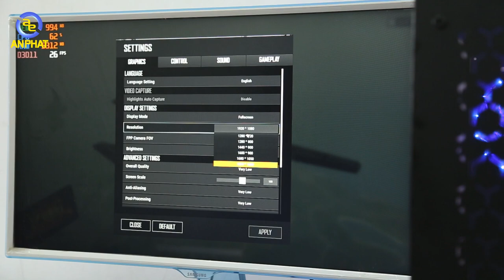Cấu hình chơi PUBG , FIFA online 4 chỉ với hơn 8 triệu | An Phat PC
Mời các bạn tham khảo dòng máy tính giá rẻ của chúng tôi!
- Đồ chơi cho PC ( GAMING PC Accesories or Toy for PC ) :
SIÊU THỊ MÁY TÍNH AN PHÁT
🏢 49 Thái Hà - Đống Đa - Hà Nội
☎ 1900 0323